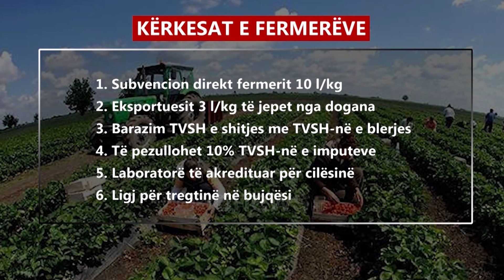"Përshpirtje për bujqësinë" Fermerët e Myzeqesë protestë: Qeveria po vendos për fatet tona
Kur fermerët zbritën në protestë Edi Rama si kryeministër dhe Lulzim Basha si sfidant diskutonin në Kuvend ndarjen e parave të buxhetit të shtetit për vitin që vjen.

Me thirrje e pankarta për të tërhequr vëmendjen e ligjvënëseve marshuan për 2.5 kilometra deri para bashkisë së Lushnjes kundër ndryshimeve të paketës fiskale 2022 dhe mbështetjen e munguar për bujqësinë.

Me vetë kishin marrë edhe një pjesë prej prodhimeve që thonë se po u mbeten pa shitur, të cilin nuk e hodhën për të shprehur zëmërim, por e falën si ushqim.

Por buzë arkave me perime, ndezën qirinj, si përshpirtje për bujqësinë shqiptare.

Si kurrë më parë, sheshi para bashkisë së Lushnjes ishte mbushur plot me burra e gra që aty nuk i kishin sjellë partitë për politikë, por politikat për fermerët.

"Nafta po ngrihet, domatja nuk po ecën, ku do shkojmë ne ku do ushqehemi?"

"I dhanë votën Edi Ramës 3 herë reshtë dhe bëjnë protesta pastaj."

"20% që tha shteti se do na jepte, ne nuk e morëm as 15, as 10, as 6, tani është bërë 0 fare."

Përfaqësuesit e 40 % të forcës active për punë e që sjellin 20 % të të ardhurave të Prodhimit të Brendshëm Bruto janë kundër skemave të qeverisë, ndër të cilat heqjen e subvencionimit me 6% të TVSH-së.

Vetë ata kanë 6 propozime që kërkojnë të përfshihen në paketen fiskale deri kur të miratohet në dhjetor.